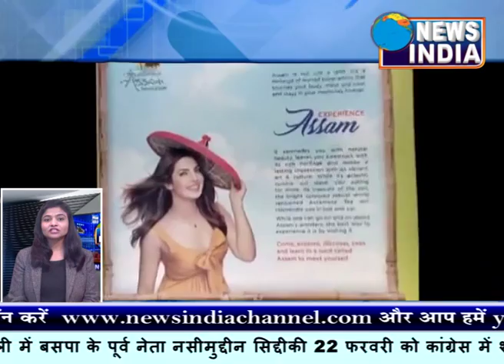केजरीवाल सरकार का नया कारनामा "Bulletin" 20/02/18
Chief Secretary Anshu Prakash has alleged that the incident happened when he was called to discuss the issue of distribution of ration as well as the advertisements for government's three-year anniversary at the CM's residence.In an early morning development that soon spiralled into a major face-off, Delhi government’s top bureaucrat on Tuesday claimed to have been assaulted by two AAP MLAs at Chief Minister Arvind Kejriwal’s residence. Chief Secretary Anshu Prakash alleged that the incident happened when he was called to discuss the issues of ration distribution and government advertisements late on Monday evening. Aam Aadmi Party (AAP) immediately denied the allegations, terming them as “ludicrous” and accused Prakash of acting at “BJP’s behest”. The party also said the Chief Secretary had used casteist remarks against its MLAs. Hours after the Chief Secretary’s allegations became public, AAP MLAs Ashish Khetan and Imran Hussain were allegedly assaulted inside Delhi Secretariat. The identity of the attackers is not certain, though it is said they were secretariat staff. Meanwhile, Home Minister Rajnath Singh has taken cognizance of the matter, after meeting with Chief Secretary Prakash, and sought a report from the Delhi Lieutenant Governor.